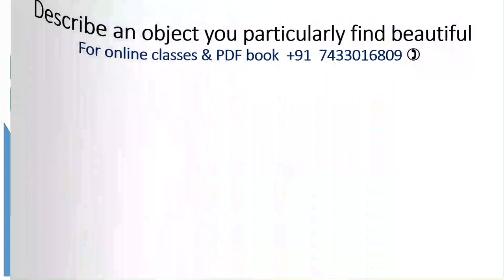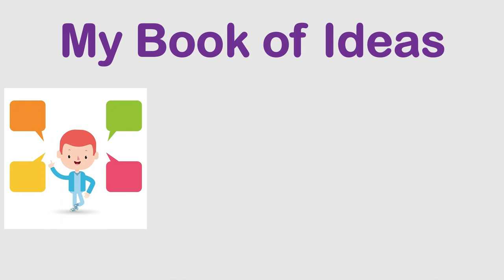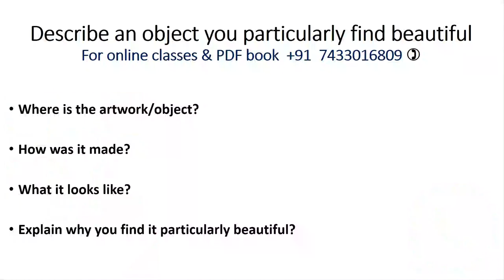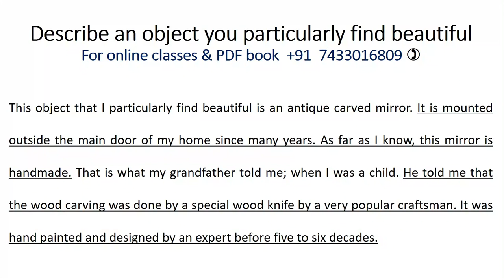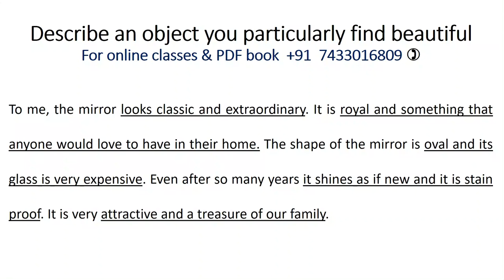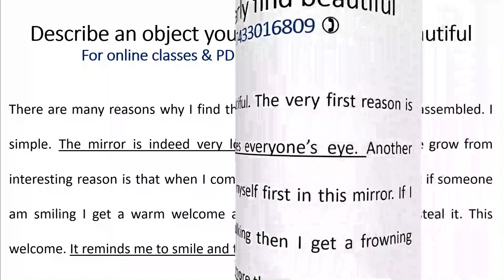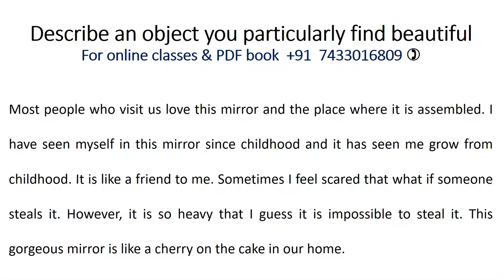Describe an object that you particularly find beautiful | Best IELTS | September to December